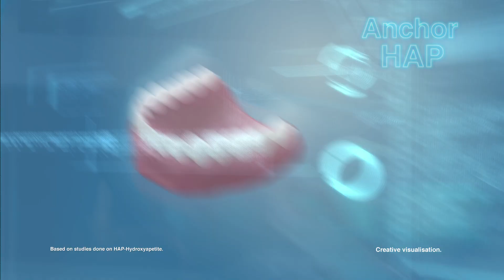ANCHOR tvc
Directed by Uzer Khan
Executive Produced by Sunil A. Shetty